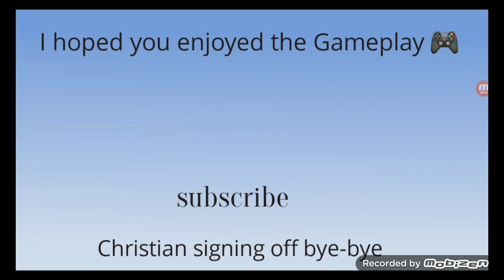free for all moments 2716 with a titan included